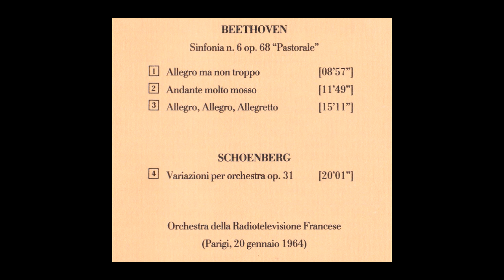Beethoven - Symphony No.6 (ONdF - Scherchen)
Ludwig van Beethoven - Symphony No.6

00:00 - I. Allegro ma non troppo
09:03 - II. Andante molto mosso
20:49 - III. Allegro - IV. Allegro - V. Allegretto

Orchestre National de France - Hermann Scherchen

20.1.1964